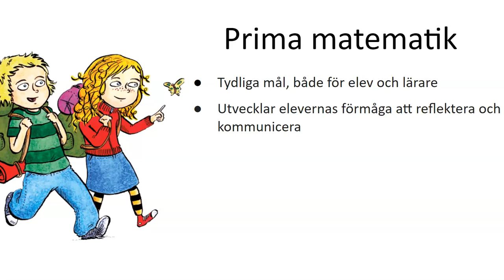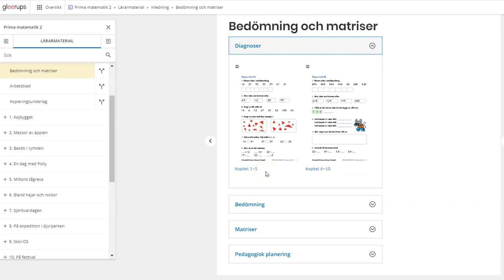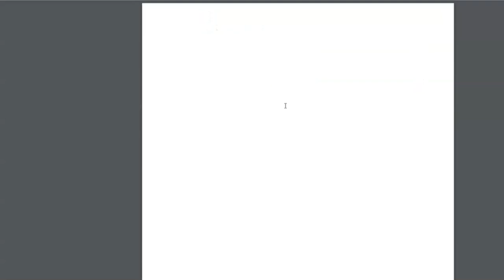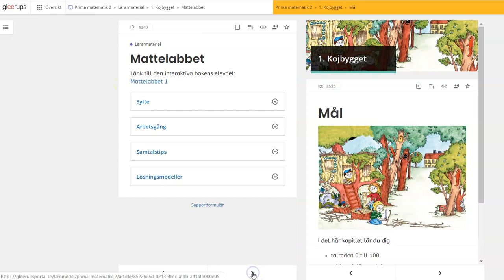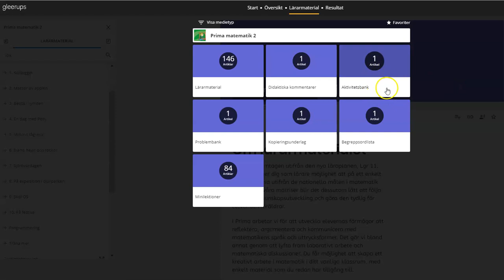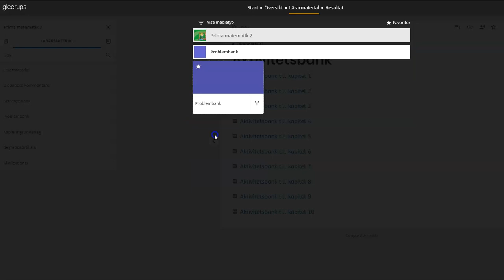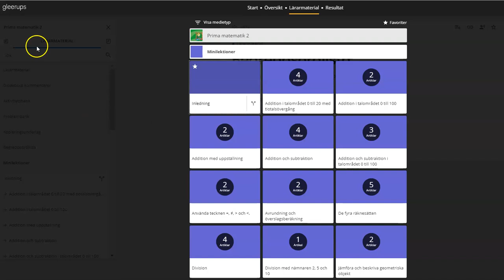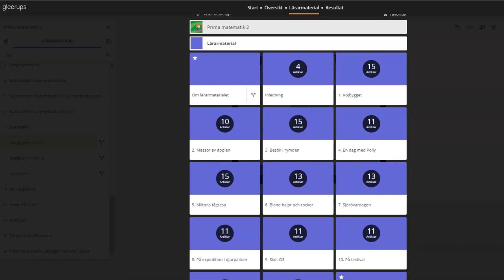Prima matematik Digitalt läromedel 1-3, lärardel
I den här filmen får du en kort genomgång av innehållet i Prima matematik digitalt läromedel för 1-3, lärardelen.